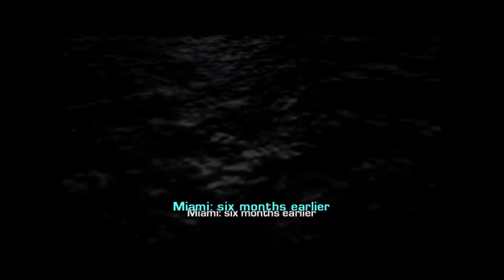Driver 3 Gameplay 2004